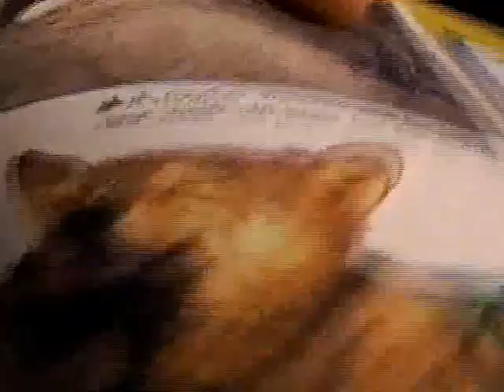1995 Michigan Alaskan Malamute Specialty.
Ch Sno Ridge's Tywon on BOB from the veteran class